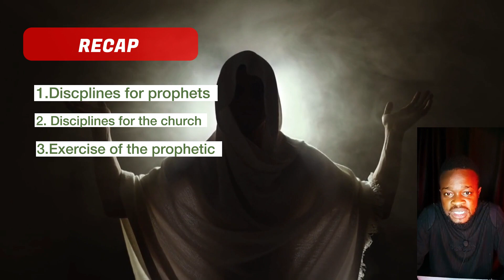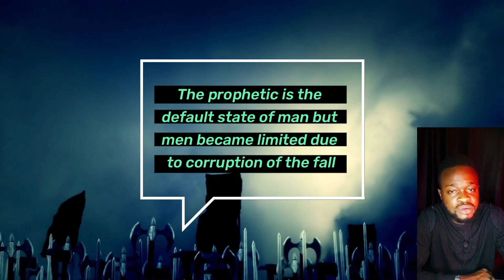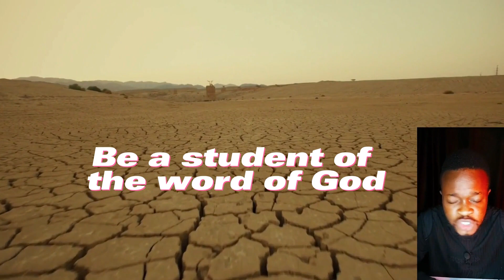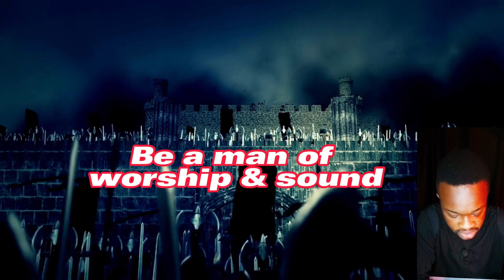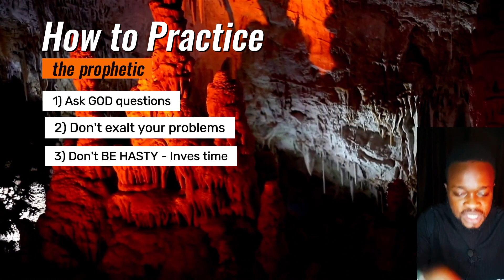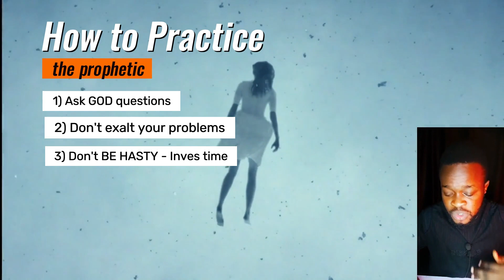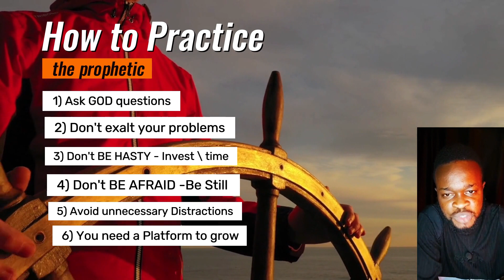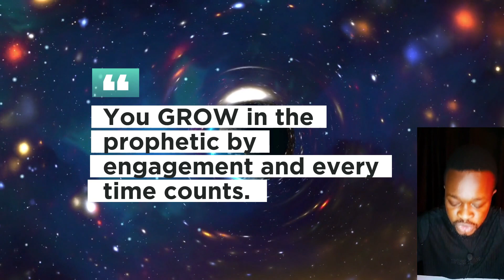#9 The Practice of the Prophetic 🔥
To follow the previous teachings on the Prophetic... Click this link to be updated 👇🏽